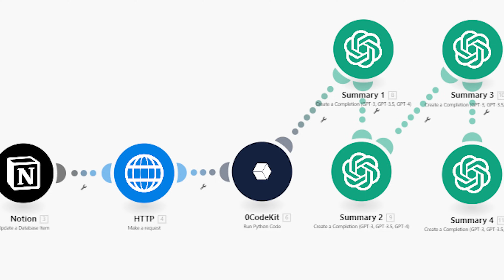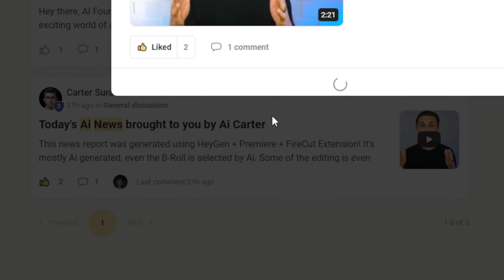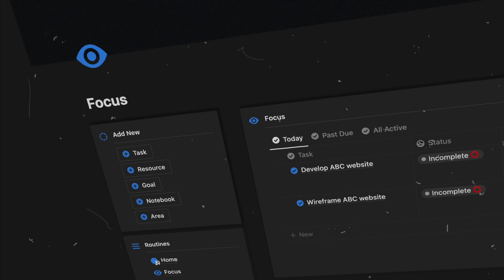I am going ALL-IN on artificial intelligence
AI is more than ChatGPT... I am going all in.